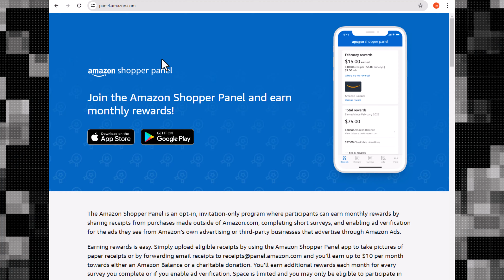Top Websites to Make $500 a Day Online Easy Money for Students!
🚀 Looking to make $500 a day online? 💰 Whether you're a student or looking for a side hustle, we've got you covered! In this video, we're diving into the top websites where you can earn easy money from the comfort of your home. From freelancing gigs to passive income streams, these platforms offer lucrative opportunities for anyone willing to put in the effort.

📣 Share with fellow students and educators who could benefit from these incredible resources!